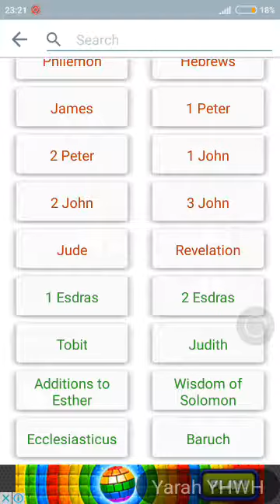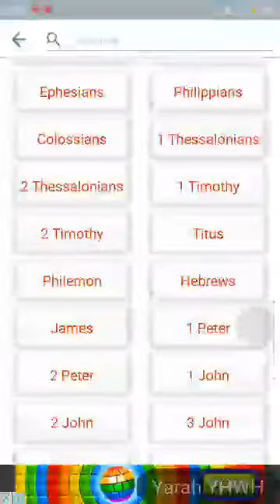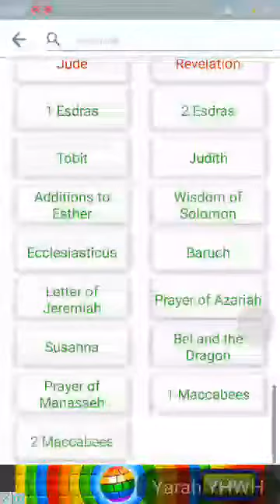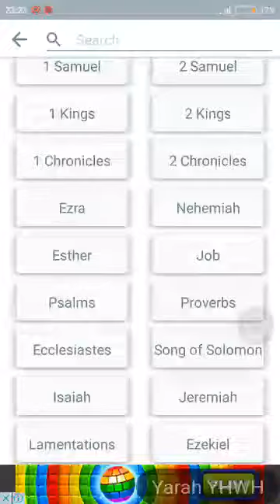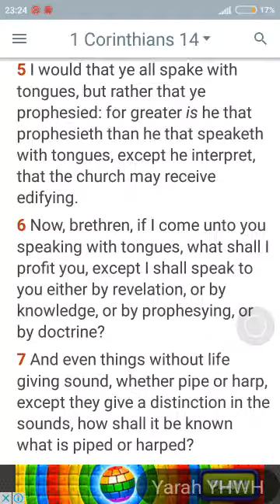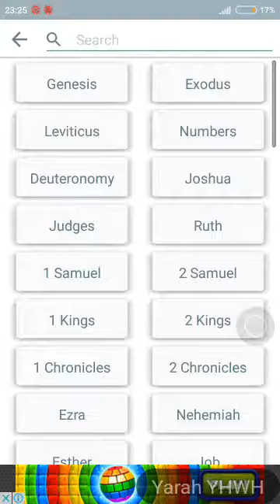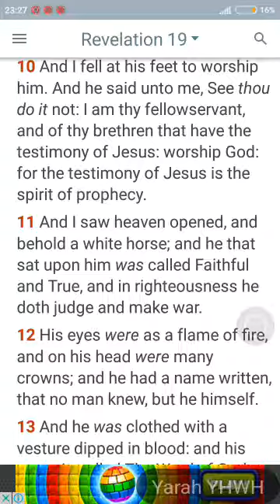I would rather ye prophesy.